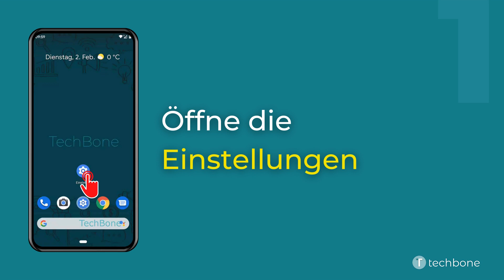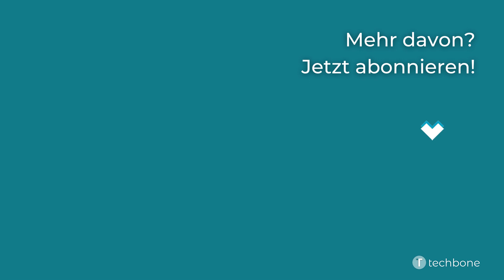App-Benachrichtigungen im "Bitte nicht stören"-Modus zulassen oder blockieren [Android 11]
Du möchtest wissen, wie man auf dem Android-Smartphone die App-Benachrichtigungen im "Bitte nicht stören"-Modus zulassen oder blockieren kann? Diese Anleitung zeigt dir, wie es unter Android 11 geht.

0:00 Intro
0:05 Öffne die Einstellungen
0:15 Tippe auf Ton & Vibration
0:25 Tippe auf Bitte nicht stören
0:35 Tippe auf Apps
0:45 Tippe auf Apps hinzufügen
0:55 Wähle die gewünschte App